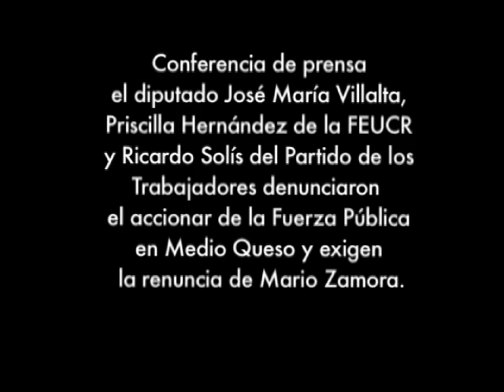Nota - Conferencia de prensa sobre audio de exterminio a campesinos de Medio Queso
conferencia de prensa sobre un audio de xenofobia de un funcionario de la fuerza publica que da indicaciones a paramilitares para matar campesinos. El diputado José María Villalta, Priscilla Hernández de la FEUCR y Ricardo Solís del Partido de los Trabajadores denunciaron el accionar de la Fuerza Pública contra los campesinos de Medio Queso en los Chiles de San Carlos, zona Norte de Costa Rica y exigen la renuncia de Mario Zamora.